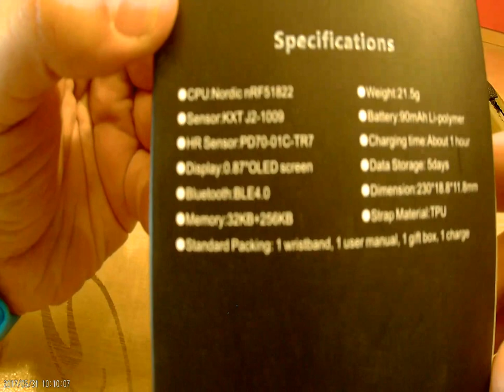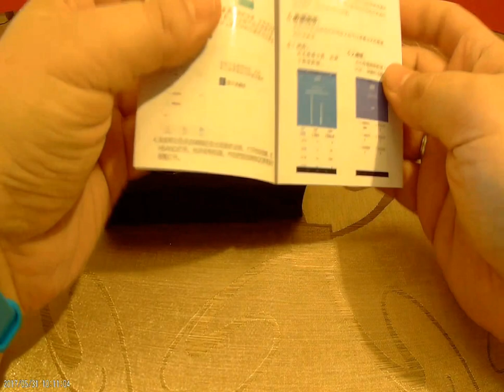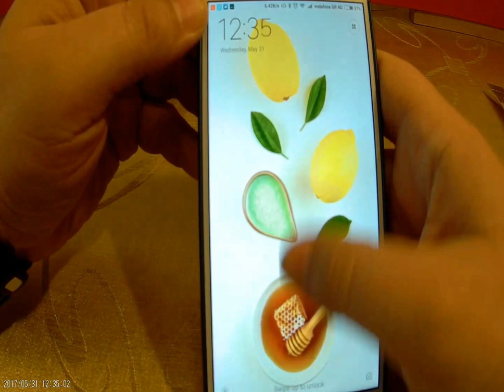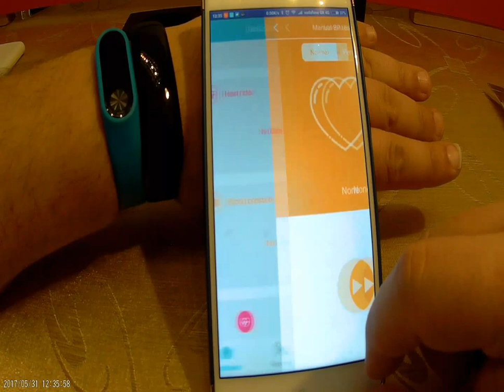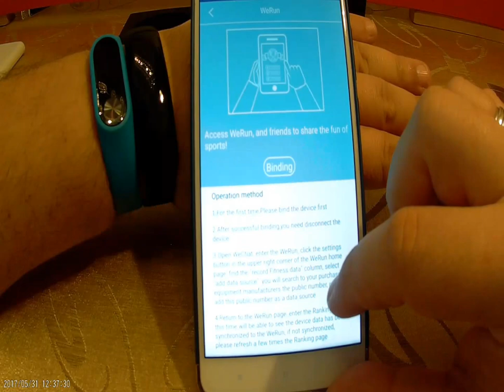Makibes M88 Smart Band - Unboxing and full review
Makibes M88 Bluetooth Smart Band Bracelet Watches Blood Pressure Heart Rate Monitor Pedometer Sleep Monitor Fitness Tracker.